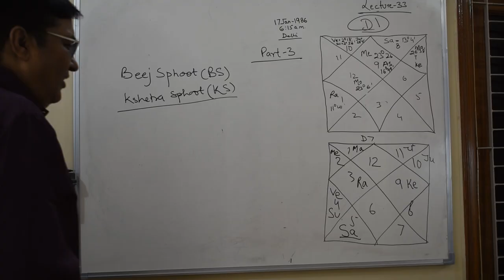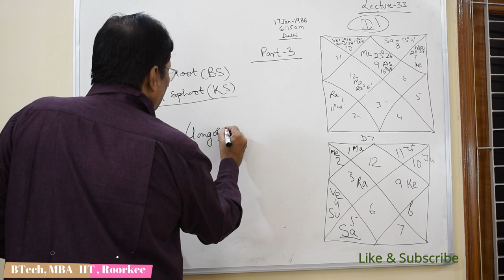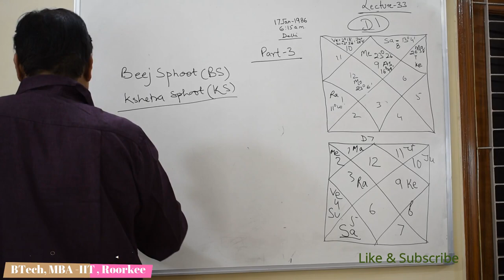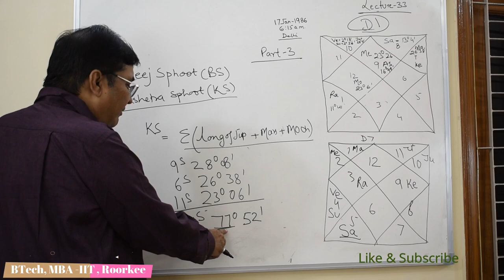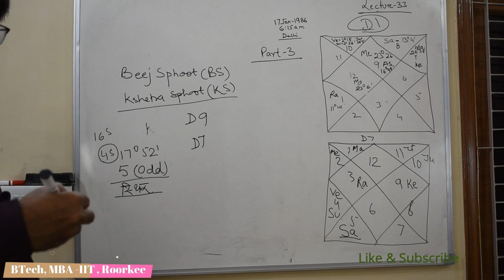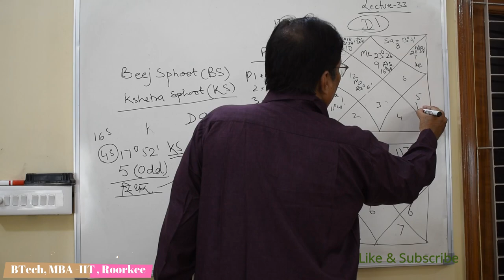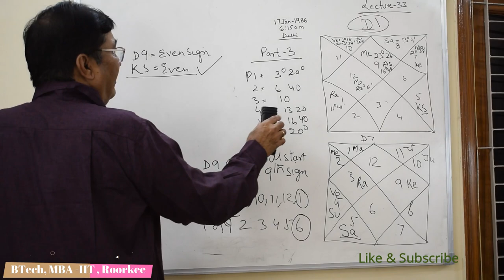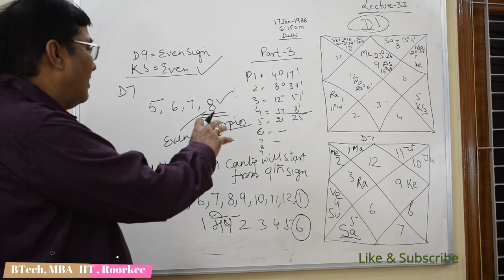Lecture-33-Part 3 -संतान कब और कैसी होगी जाने ज्योतिष के द्वारा | , 8595564780